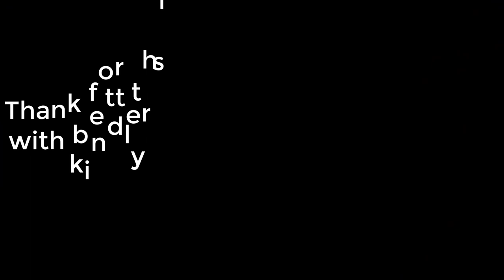Good New Finch Pair number 1 has laid two eggs | Zebra Finch